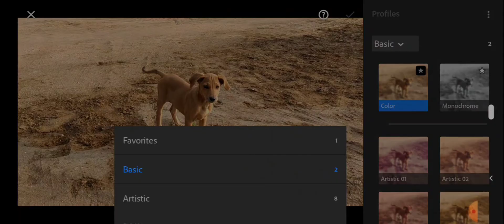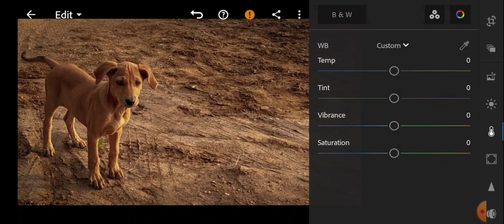Simple Lightroom steps Mobile Lightroom to correct over exposure image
Simple Lightroom mobile app to edit high or medium exposure photo to get its originality.